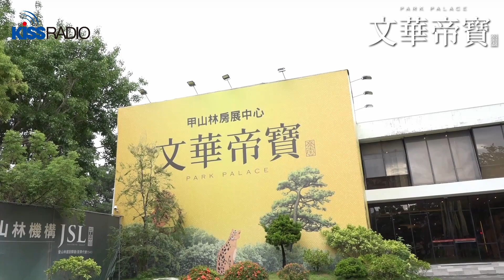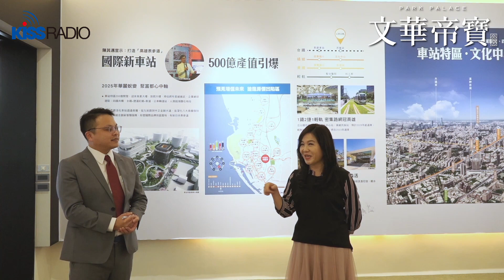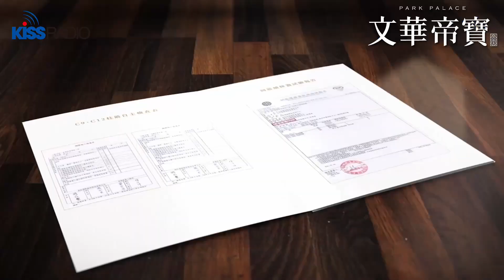DJ曲曲-甲山林文華帝寶開箱影片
🎁歡迎收看DJ曲曲的甲山林文華帝寶開箱影片！👍

今天曲曲要帶您到【文華帝寶】賞屋，看完精彩的開箱影片後，歡迎想在10/15(日)15:00和曲曲一起去【文華帝寶】賞屋的朋友，直接到 影片貼文下方留言報名，📌報名到10月4日止。📜請留言：我要和曲曲一起去文華帝寶賞屋🫶

📣我們會在10/6(五)當天抽出10位幸運聽眾和曲曲一起開心去賞屋，還能得到全家便利商店500元商品禮券喔!🥳💯

⚠️注意⚠️
10/15(日)當天參與曲曲揪團賞屋活動的朋友們可能會在後續賞屋影片中出現您的身影，如您同意影片拍攝及在各網路平台播出您及隨行親友的畫面再決定報名參加活動，謝謝您❗️